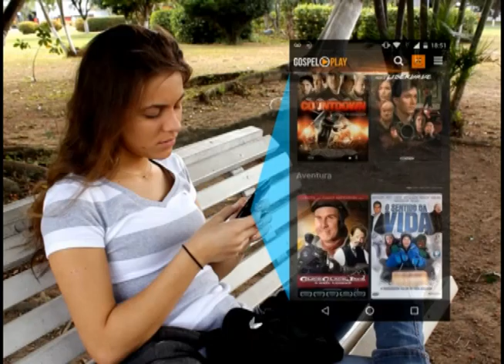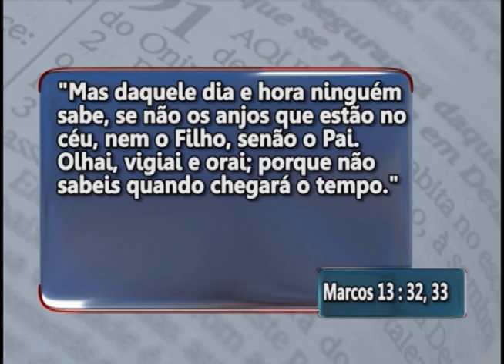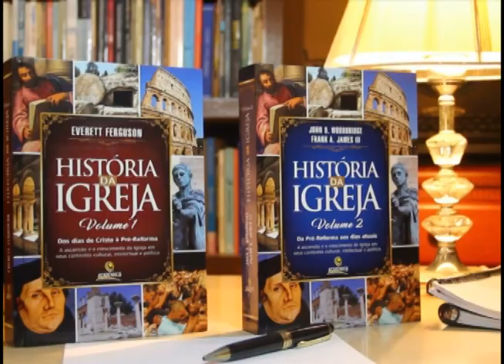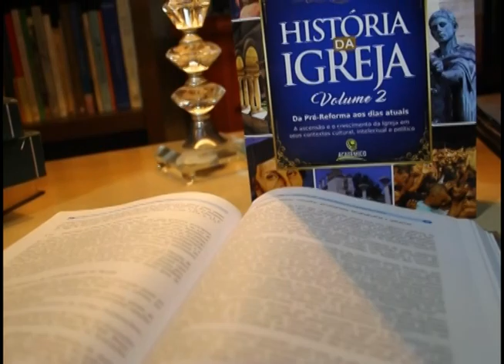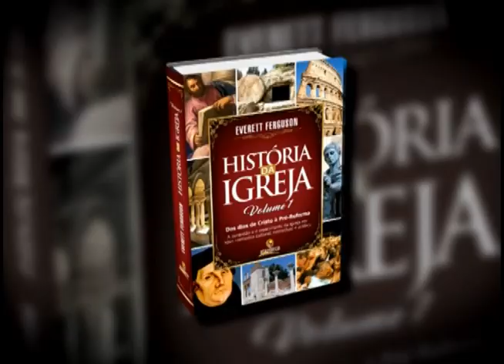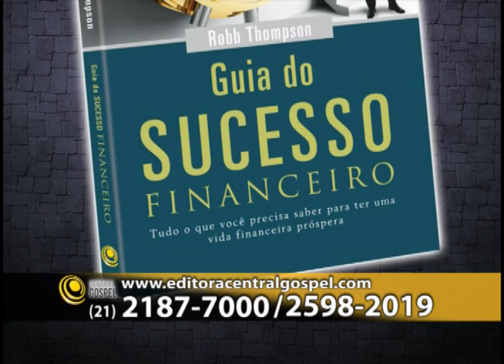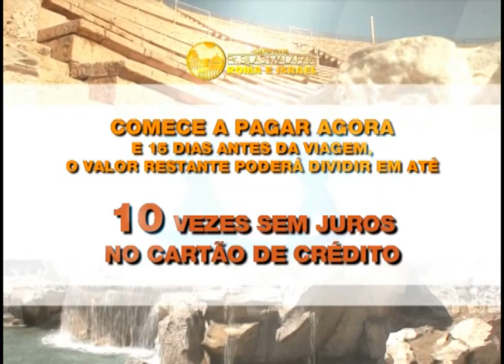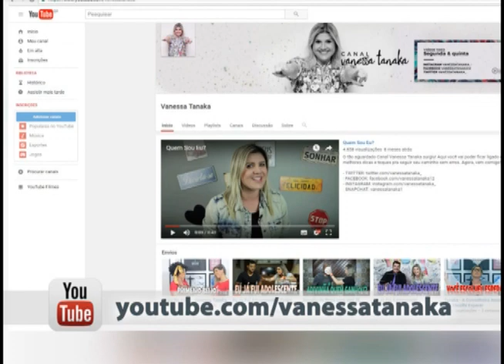Pastor Silas Malafaia - Programa Vitória em Cristo - 08/04/2017